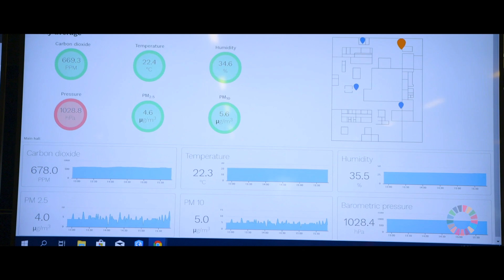VELUX - Making buildings healthier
The VELUX Group supports the UN 2030 Sustainable Development Goals (SDGs). Through our products and solutions, we strive for ‘good health and well-being’ (SDG 3) in buildings to create ‘sustainable cities and communities’ (SDG 11), and we do this via ‘partnerships for the goals’ (SDG 17). This film explains why and how.